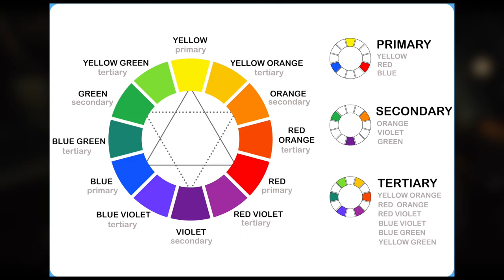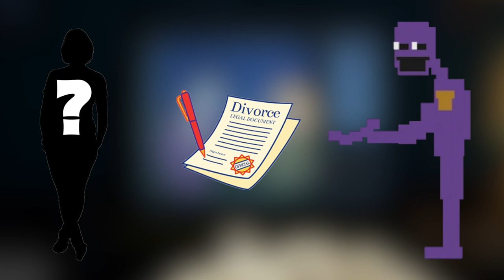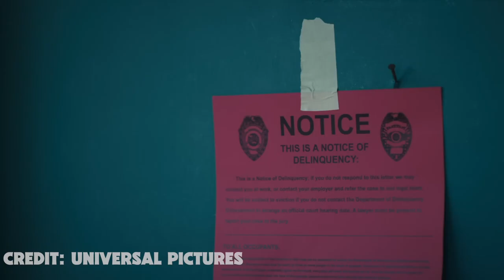Is Mike Schmidt Truly Michael Afton?... | FNAF Movie Trailer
Hello and welcome to all you beautiful creatures out there! Fritzy here, and AHHHHHH IT'S ACTUALLY HAPPENING!! I've been a huge fan of this franchise for years even though I'm just now starting my channel. I can not believe that the movie is actually happening, and I have a countdown till the premiere day (which I have already cleared my schedule for). Oh, yeah so this is about Mike being Michael Afton. Enjoy the video!